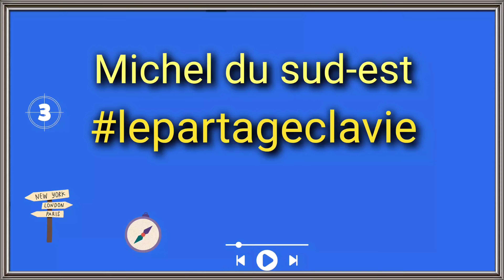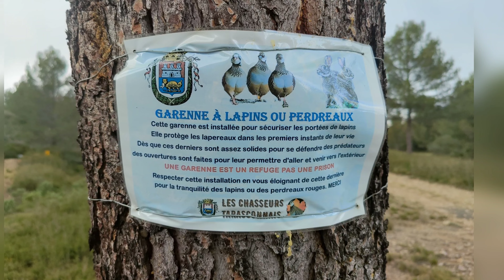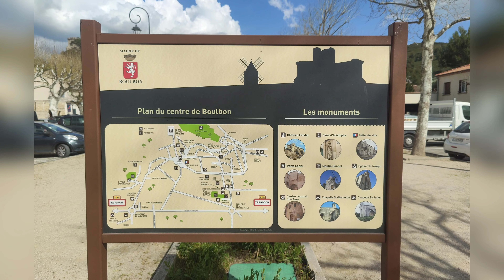Massif de la Montagnette Partie 3 Avec Mon Pote Hugues, Vidéo 4K 50 FPS .Région PACA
description👉👇

                          LA MONTAGNETTE

                              Géographie

Elle a une superficie d’environ 6 000 hectares, dont les deux tiers sont couverts de pins d'Alep. Un quart environ est sur la commune de Barbentane, mais c'est sur la commune de Boulbon que se trouve son point culminant à 168 mètres d’altitude aux rochers de Raous, environ 800 mètres à l’ouest de l'abbaye de Saint-Michel de Frigolet. La montagne date de l'ère secondaire (Néocomien, –70 millions d’années).
Histoire

Sur sa partie orientale, sur la commune de Graveson, au ras de la ligne de chemin de fer, se trouve l'oppidum de la Roque. Cette installation, qui date du 5 ème siècle av. J.-C  reste remarquable par son ancienneté.

Au pied de cet éperon rocheux ont été retrouvées récemment de nombreuses traces d'occupations anciennes ainsi qu'un cimetière longuement utilisé. Il est probable que la Montagnette servit de campement aux 30 000 légionnaires du général romain Caius Marius, qui attendait de pied ferme la descente des Cimbres et des Teutons qui se dirigeaient vers Rome en l'an 105 av. J.-C.. Mais bien avant lui, le Carthaginois Hannibal et ses 27 éléphants[2] seraient peut-être passés par là après le franchissement du Rhône à la fin de l'été 218 av. J.-C. pour se diriger vers la cité éternelle.

                 Pour nos amis anglophones 👇

                           The  MOUNTAIN

                               Geography

 It has an area of ​​about 6,000 hectares, two-thirds of which are covered with Aleppo pines.  About a quarter is in the commune of Barbentane, but it is in the commune of Boulbon that its highest point is found at 168 meters above sea level at the rocks of Raous, about 800 meters west of the abbey of Saint-  Michel de Frigolet.  The mountain dates from the secondary era (Neocomian, -70 million years).
 Story

 On its eastern part, in the town of Graveson, flush with the railway line, is the oppidum of La Roque.  This installation, which dates from the 5th century BC.  J.-C remains remarkable for its seniority.

 At the foot of this rocky outcrop, many traces of ancient occupations have recently been found, as well as a long-used cemetery.  It is likely that the Montagnette served as a camp for the 30,000 legionnaires of the Roman general Caius Marius, who was eagerly awaiting the descent of the Cimbri and the Teutons who were heading towards Rome in the year 105 BC.  J.-C.. But long before him, the Carthaginian Hannibal and his 27 elephants[2] would perhaps have passed through there after crossing the Rhône at the end of the summer of 218 BC.  J.-C. to move towards the eternal city.